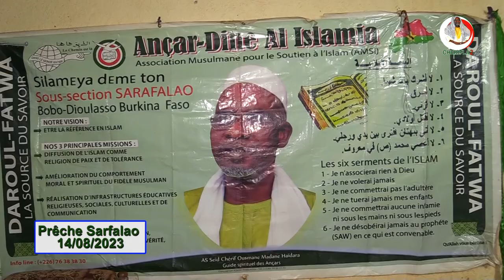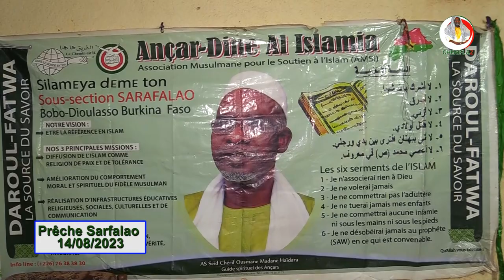JTB PRECHE SARFALAO 14 08 23